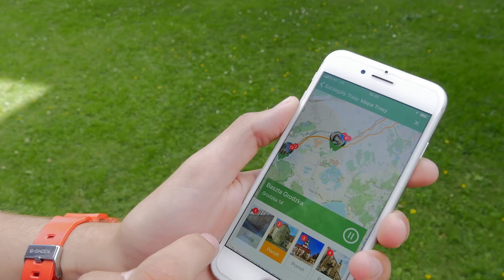Zwiedzaj Jelenią Górę z Footsteps